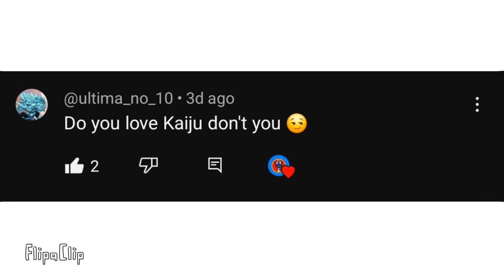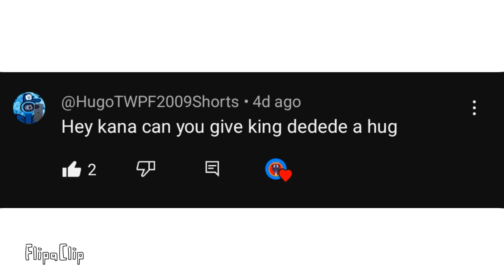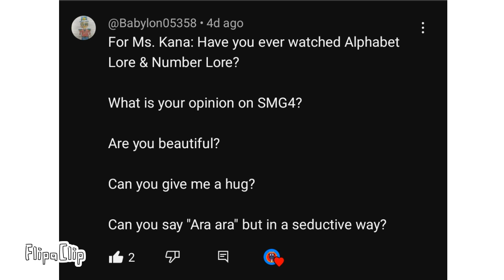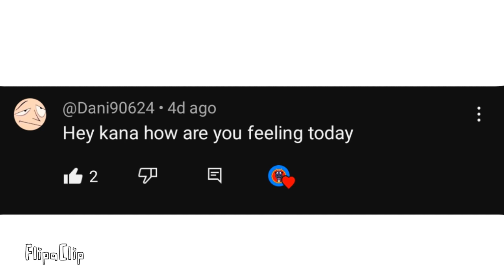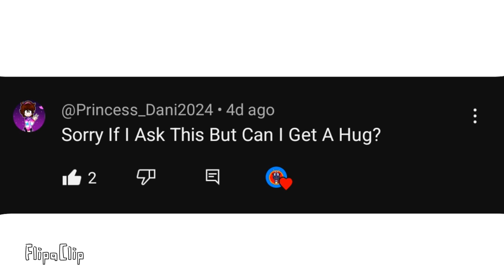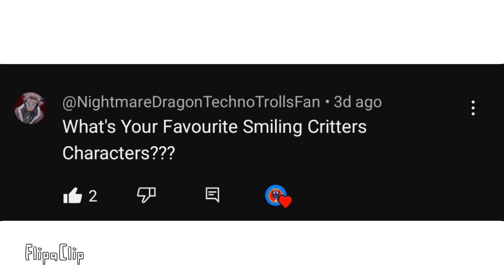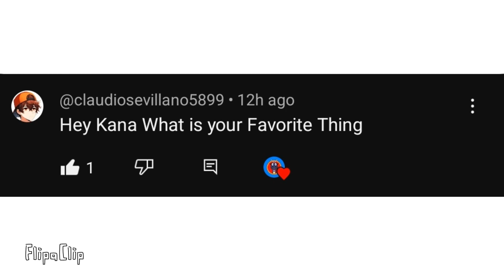q&a with kana